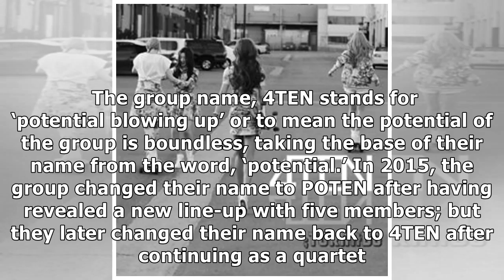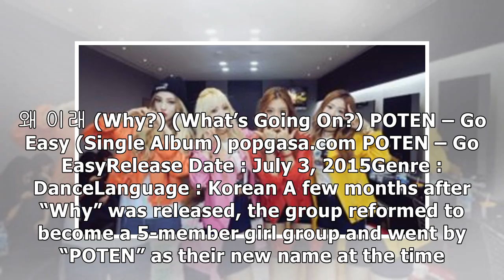List of 4TEN Albums and Songs